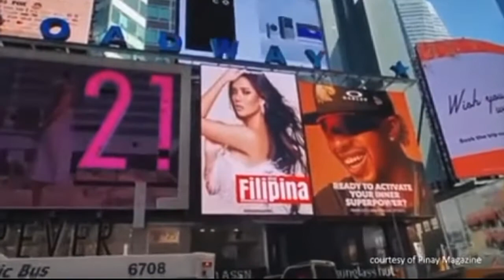Miss Universe Philippines 2021 Introduction Video - Leren Bautista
After posing for their headshots, our delegates were also tasked to showcase their personalities and quirks in our Video Introduction Challenge!

Visit the MUPH app now to vote for your picks!

1. Download the Miss Universe Philippines app.

2. Open the MUPH app and go to the voting tab by tapping on the star icon on the lower left part of your screen.

3. Watch the video by tapping the play icon. Vote by pressing the star icon on your favorite delegate's video.

Mechanics:
- Each MUPH App user can cast ONE vote per day for any delegate during the voting period.
- Voting for the Video Introduction Challenge will start on August 2 and will officially close on August 6, 11:59 PM.
- Only the votes from the MUPH App will be counted. Social media likes, reactions, and shares will have no bearing in the selection of the Top 75.